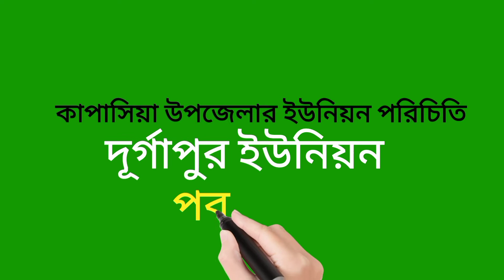কাপাসিয়া উপজেলার ইউনিয়ন পরিচিতি || দূর্গাপুর ইউনিয়ন পরিচিতি,পর্ব-৮ ☆গাজীপুর টেলিভিশন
কাপাসিয়া উপজেলার ইউনিয়ন পরিচিতি
ইউনিয়নের নাম: দূর্গাপুর ইউনিয়ন
পর্ব-৮

গাজীপুর টেলিভিশন
ইউটিউব চ্যানেল অফিসিয়াল